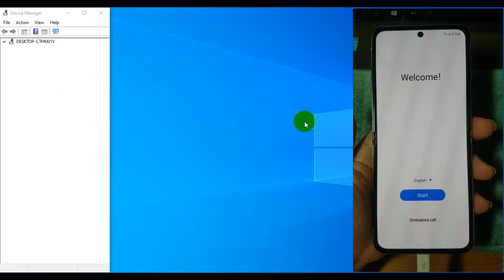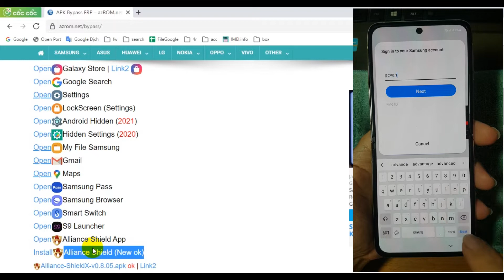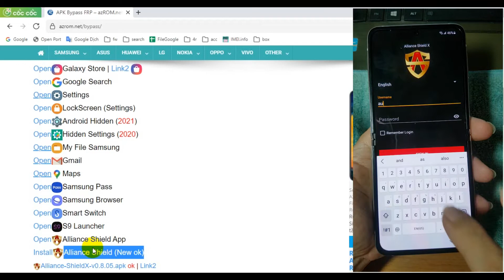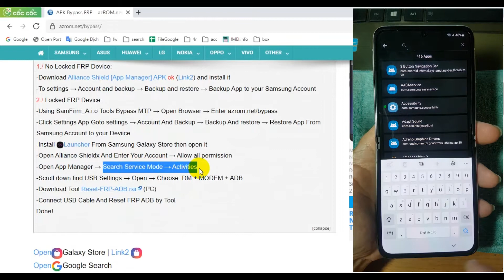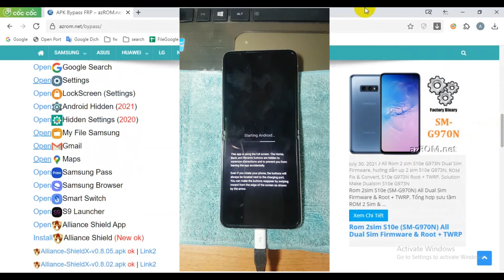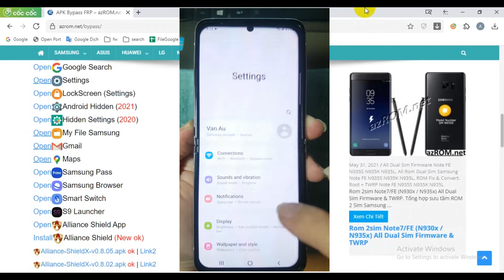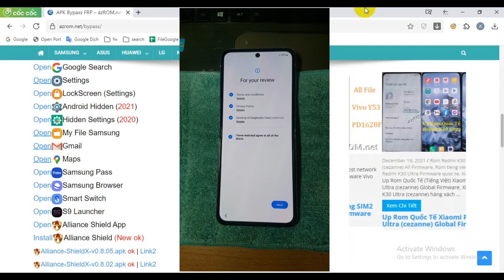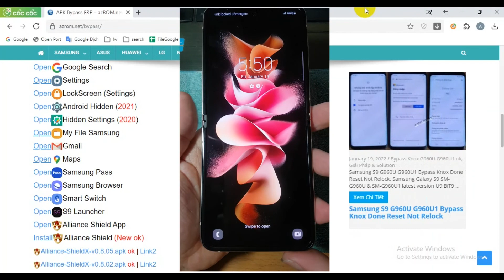Easy Bypass FRP Samsung Galaxy Z Flip3 5G Android12 - SM-F711U & F711U1 FRP DONE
Samsung Galaxy Z Flip 3 (5G) SM-F711U & F711U1 Android 12 Bypass FRP (remove google account) DONE